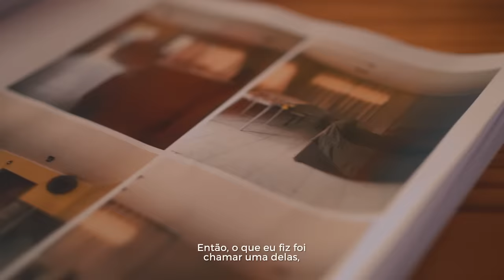Mais Arquitetos - Ester Carro e Mona Singal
O Conselho de Arquitetura do Brasil promove a campanha Mais Arquitetos 2023 com uma série de quatro vídeos, cujo propósito é exemplificar como as reformas residenciais podem exercer um impacto significativo na autoestima dos indivíduos. Nesse contexto, destacamos o papel primordial do arquiteto e urbanista como agentes transformadores da sociedade, responsáveis por conceber tais mudanças de forma segura, econômica e precisa.

Os arquitetos são profissionais especializados na criação de ambientes funcionais e harmoniosos, contribuindo para a melhoria da qualidade de vida das pessoas.

Este primeiro vídeo conta com a presença das arquitetas Ester Carro, do projeto Fazendinhando e Mona Singal, da 141 arquitetura.